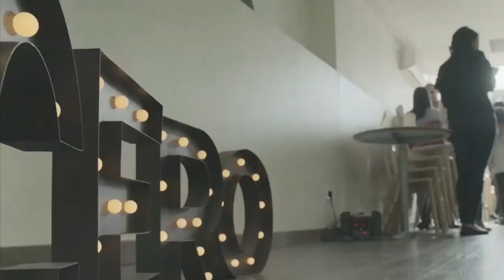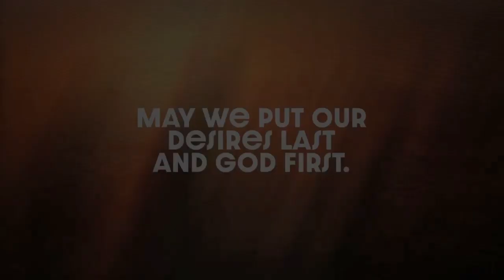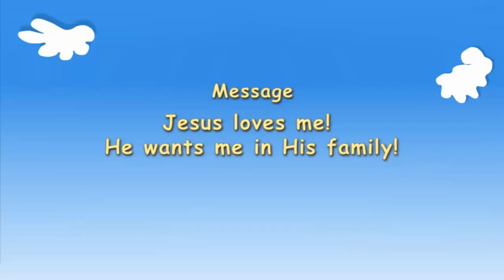Sabbath Services Live Stream (February 3, 2024)